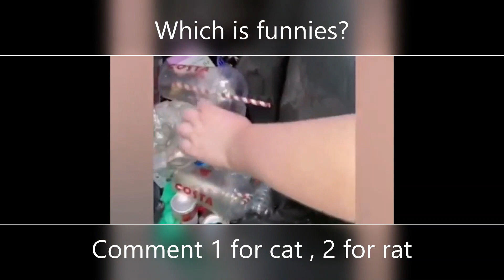My funny cat 3